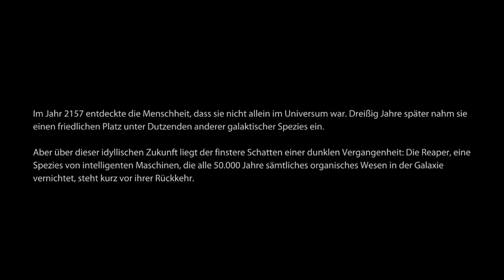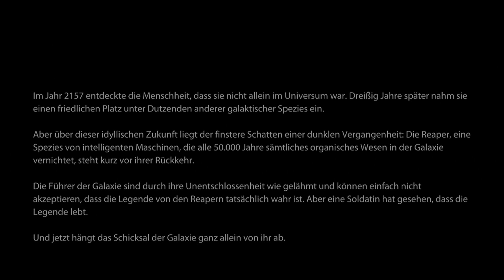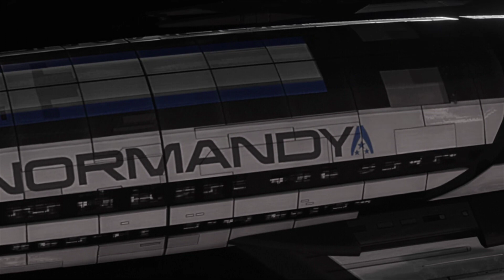lets play mass effect 3 german part 1 der neue feind ist da